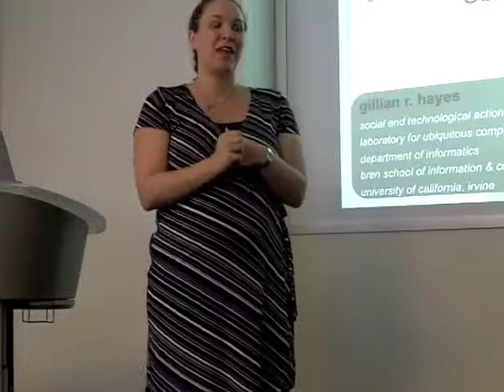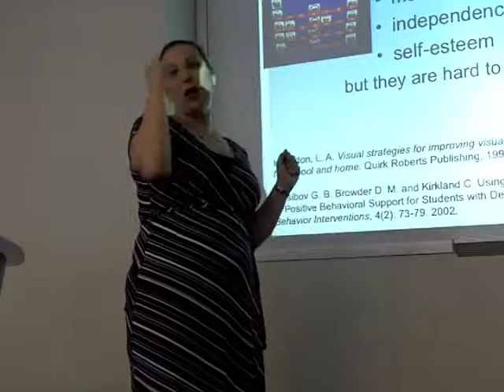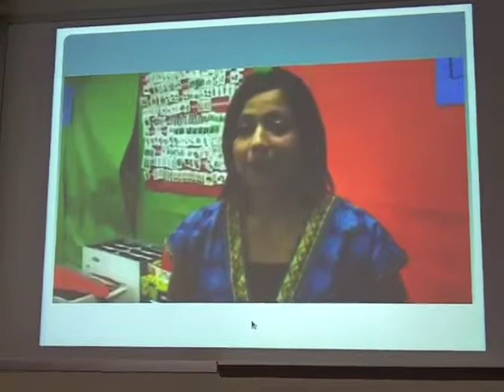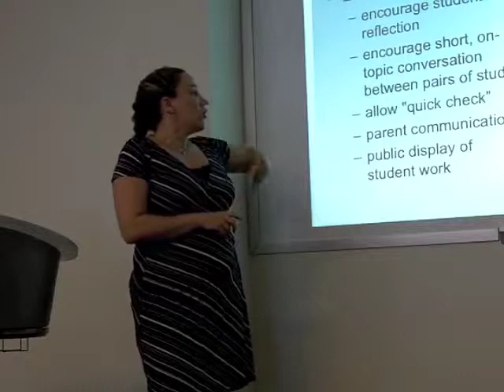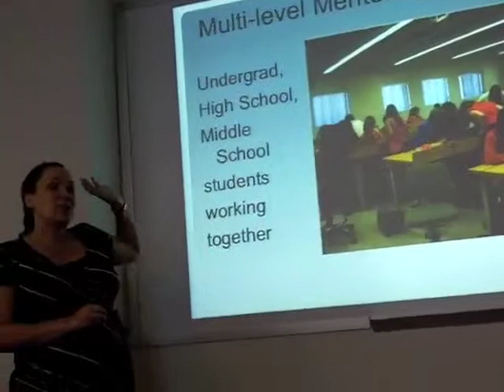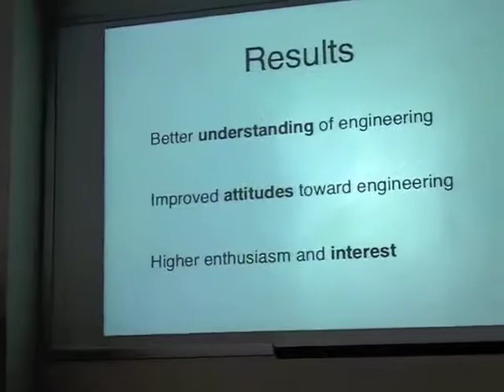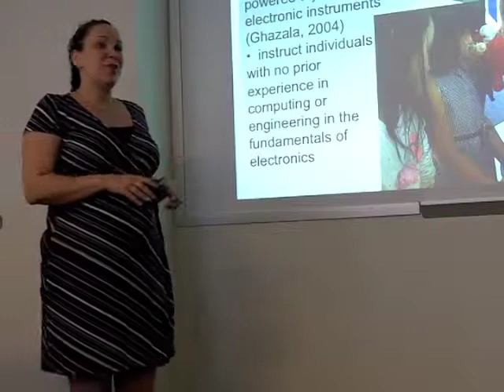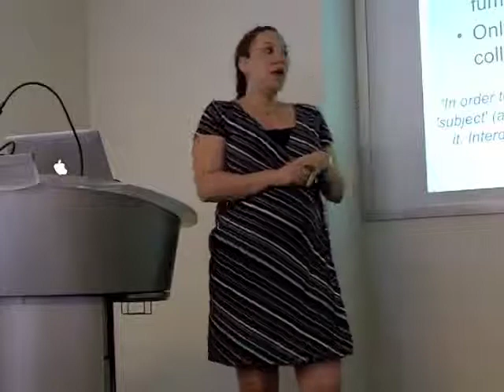SurfIT 2011 - Ubiquitous Computing and Educational Environments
Gillian Hayes, assistant professor of informatics, kicked off the SURF-IT summer lecture series with a look at how technology can change the face of education, no matter the age or skill of the student.